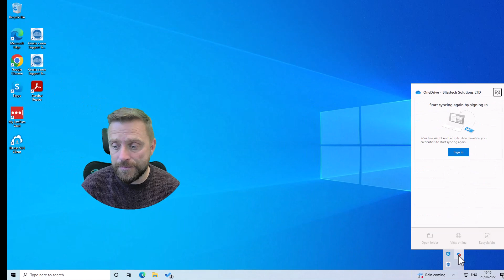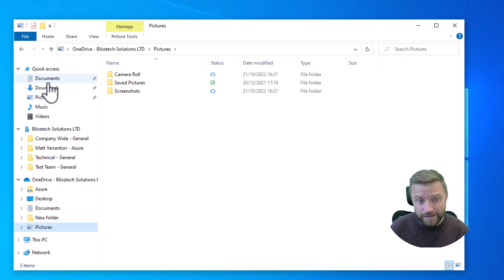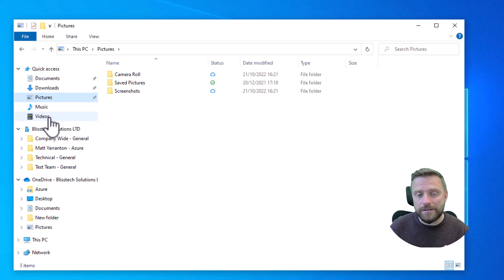How to use OneDrive to automate your backups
Happy Tuesday everyone!  Today's Tech Tip is a tip on how to use OneDrive to automate the backup of Known Folders.

Known Folders are what Microsoft call your Documents, Desktop and Pictures folders in your Windows profile.

If you are like most people, you will accept the default option and save your files to these locations, but did you know that OneDrive can automatically back up your data in these locations to protect it from loss?

By simply turning on Known Folder backup, you can protect your data and also make it easy to switch between computers, having all your files available.

What's more, if you are using the business version of OneDrive, this data can then be backed up to another location to protect it from ransomware.

This week's tip will show you how to:

   👉 Turn on Known Folder backup in OneDrive
   👉 Protect the data on your computer from hardware failure

Today's tip will help you to:

   💥 Ensure that the data in your computer's Known Folders is backed up
   💥 Use multiple computers and work on the same copies of your files
   💥 Quickly switch to using a new computer without having to manually backup your data

We hope you enjoy it.  The link is in the first comment.